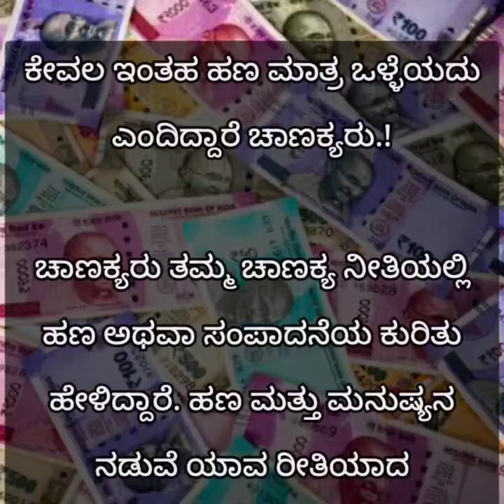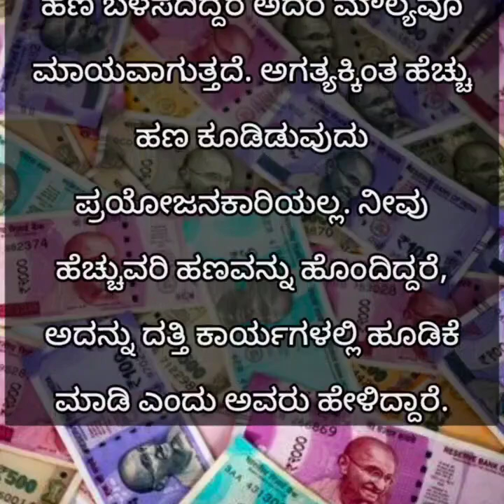ಕೇವಲ ಇಂತಹ ಹಣ ಮಾತ್ರ ಒಳ್ಳೆಯದು ಎಂದಿದ್ದಾರೆ ಚಾಣಕ್ಯರು